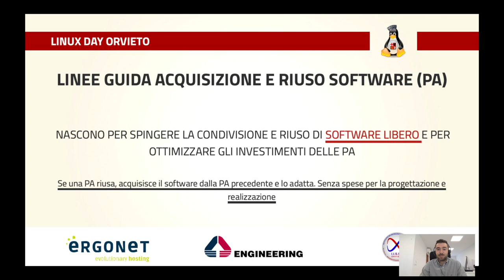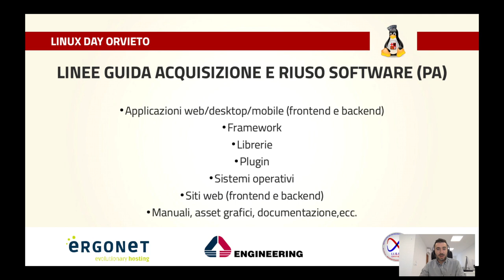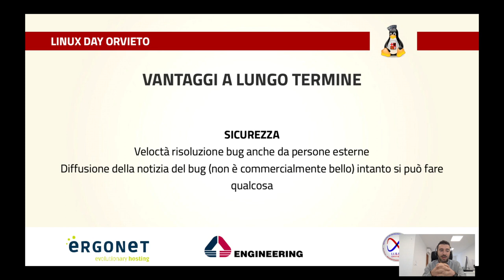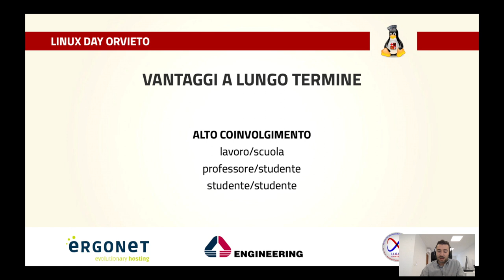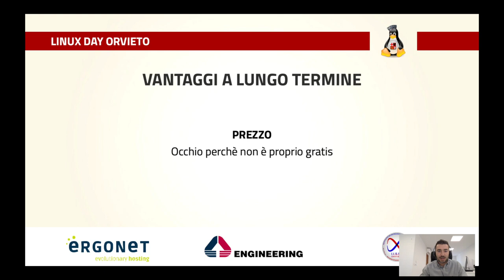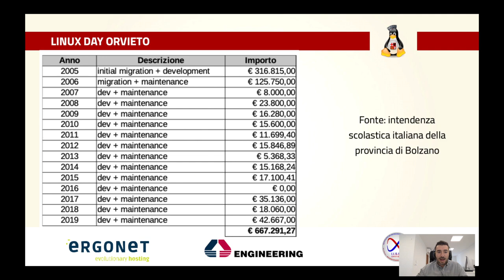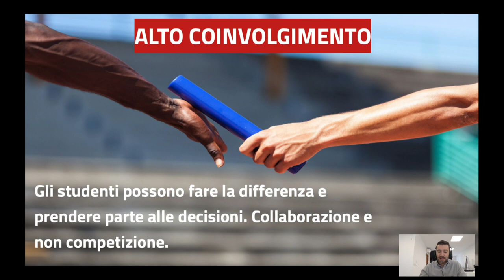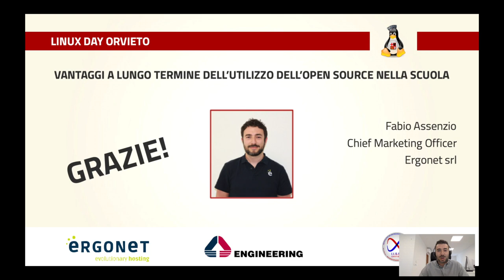Vantaggi a lungo termine dell’utilizzo dell’open source nella scuola, a cura di Fabio Assenzio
Open source non significa solamente “gratis”. Scopriamo quali sono i vantaggi, soprattutto quelli a lungo termine, dell’utilizzo del software open source per gli studenti e il sistema scolastico.